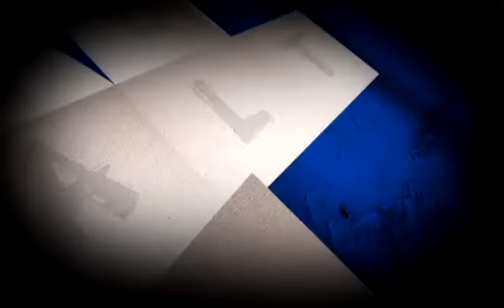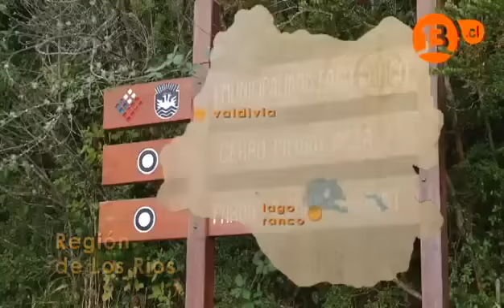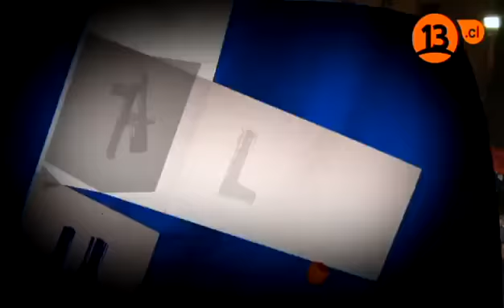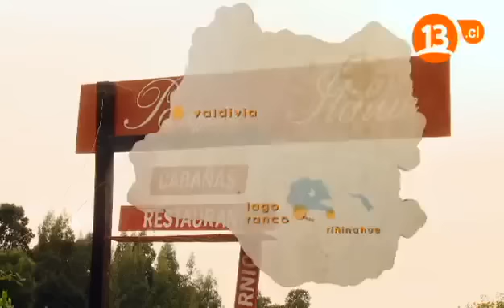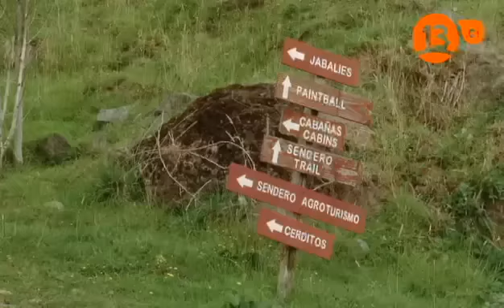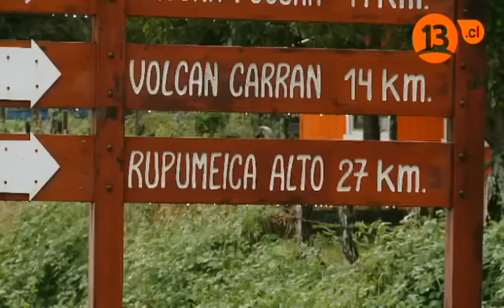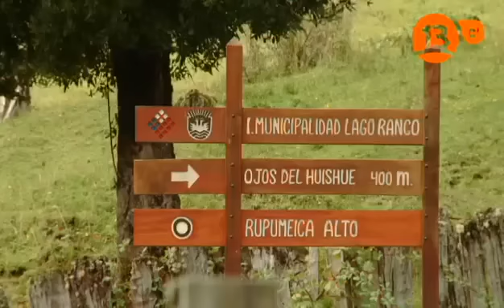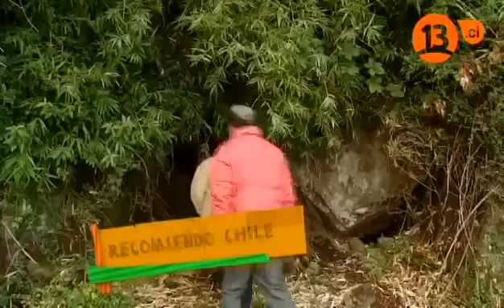recomiendo chile lago ranco